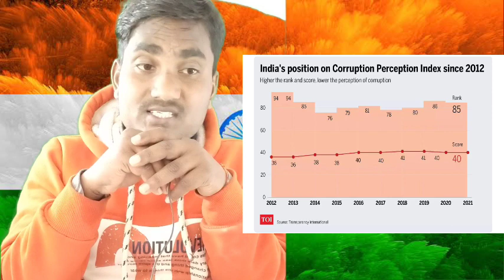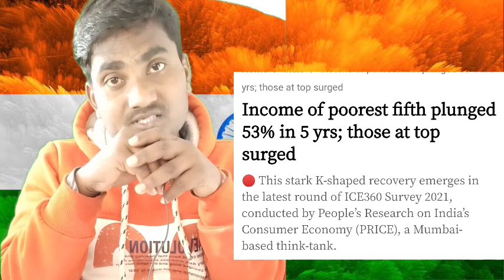क्यों कहते है एक बिहारी 100 पार भारी आज समझ जाओगे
क्यों कहते है एक बिहारी 100 पर भारी
क्यों बिहार के लोगो मे अन्याय से लड़ने का जज्बा इतना होता है